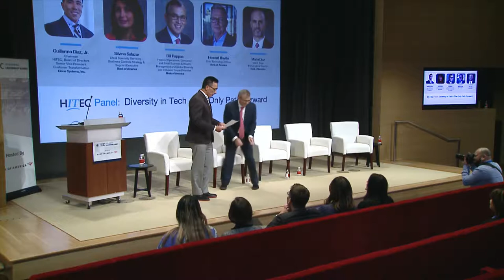Diversity In Tech – The Only Path Forward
Guillermo Diaz, Jr.
Senior Vice President, Customer Transformation
Cisco Systems, Inc.
HITEC Chairman

Mr. Mario Diaz
Merrill Edge Performance Director

Mrs. Silvina Salazar
Business Controls Strategy and Support